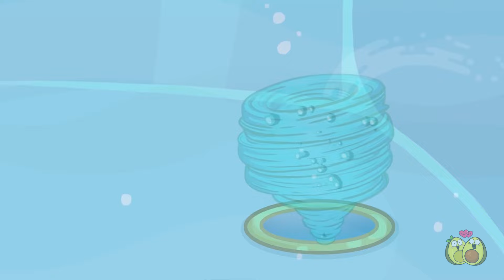Cómo colar dulces || Escapar de la cárcel de dulces || Trucos de comida por la Pareja Aguacate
🍬¡Ava se topó con una misteriosa fábrica de dulces!📍¿Estás listo para entrar a la fábrica de dulces más loca de todas? Está a punto de sumergirse profundamente en una aventura azucarada 🍰, enfrentando desafíos salvajes 🌸 y descubriendo dulces sorpresas! 🍧 Va a ser épico, con pasillos cubiertos de dulces, acertijos que te volarán la mente y giros asombrosos en cada esquina 🍭✨

00:00 DULCE ARCOÍRIS
05:38 CARCEL DE DULCES
18:20 CÓMO COLAR COMIDA EN CUALQUIER PARTE
26:58 DESAFÍO DE COMIDA PICANTE VS. ÁCIDA
34:49 ESCONDITE EXTREMO
40:25 HABITACIÓN SECRETA PARA ESCONDERSE DE EXTRAÑOS
45:31 NOVIO RICO VS. POBRE VS. SUPERRICO

¿¿¿Qué🙀??? ¿Ava y Cado abrieron una tienda👚👕🩳? Mira lo que tienen allí